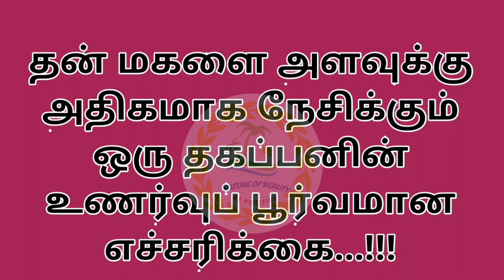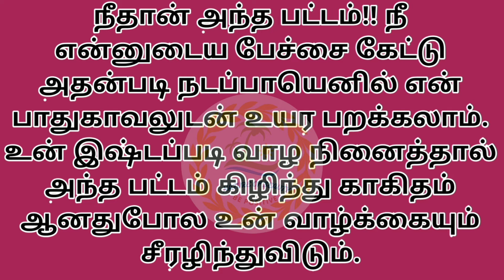தன் மகளை அளவுக்கு அதிகமாக நேசிக்கும் ஒரு தகப்பனின் உணர்வுப் பூர்வமான எச்சரிக்கை